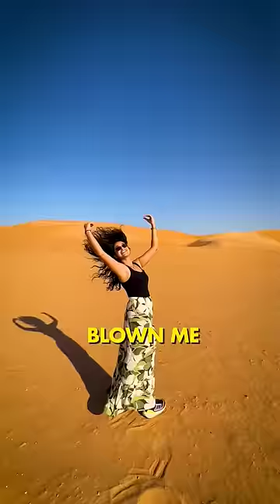Can you GUESS this country?! The MOST UNDERRATED ever!!😍